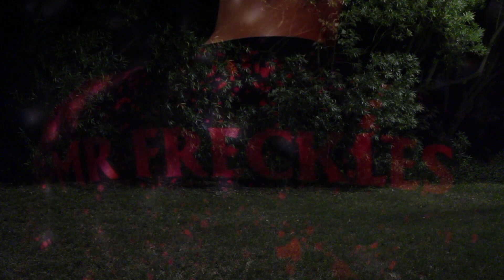SideFX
"WARNING: Strobe effects used. This video may potentially trigger seizures for people with photosensitive epilepsy.

The EXPeriments present SideFX.

Depression already brings to the table a plethora of unwanted thoughts and emotions. For some therapy can help to get back to a normal state, for some antidepressants are needed. Through trial and error you prescribed pill after pill till you find the perfect balance. But during that time the number of possible side effects from these pills can take you for a ride. This video takes its inspiration from the last leg of this journey. Performed to Stray Kids “Side Effects” we are thrown into chaos as side effect after side effect takes center stage.

***NOTE***
Not everyone who takes antidepressants witness these side effects. Each individual differs in both the number of side effects and their severity. With some not even having any at all.

This video is not to scare any individual but to create a conversation. I personally wish I had been more informed when I started my journey. Nonetheless things do get better and you start to get back to a more normal state of mind.

Song ID: Side Effects performed by Stray Kids